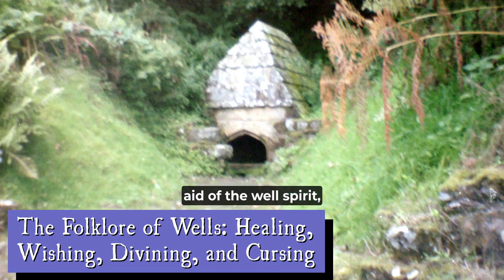The Folklore of Wells: Healing, Wishing, Divining, and Cursing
Archaeological evidence reveals a close relationship between people and the spiritual world back to the Bronze Age, often enacted through water. Springs often reveal ritual deposits, such as those found at the head of the Seine. It’s unsurprising that humans would continue this water-based relationship via wells.

For some scholars, wells had either a patron deity or a guardian spirit, which was later replaced by a saint or angel. For example, there is a suggestion that the Celtic water goddess Alauna became St Helen.

But wells took on multiple functions, used to heal, curse, make wishes, and even divine. And, of course, people used them as a water source.

Let's take a look at some of these wells across the British Isles in this week's episode of Fabulous Folklore.

Get your free guide to home protection the folklore way

Become a member of the Fabulous Folklore Family for bonus episodes and articles

Enjoyed this episode and want to show your appreciation? Buy Icy a coffee to say 'thanks'